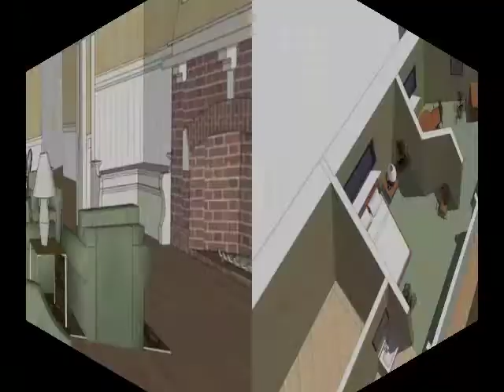Ware Shoals Inn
Although the mill buildings have long since been destroyed, the Ware Shoals Inn continues as a symbol of the town’s past. Now being renovated and restored to its past glory while maintaining as much historic value and appearance as possible, the Ware Shoals Inn will be used as a home for seniors. However will not serve as a retirement home, but rather continue its legacy as a community. With most condominiums already leased, the Ware Shoals Inn’s future looks busy, bright and remarkably familiar.